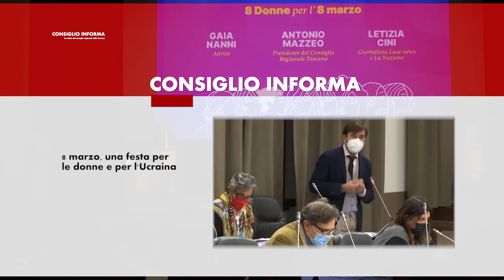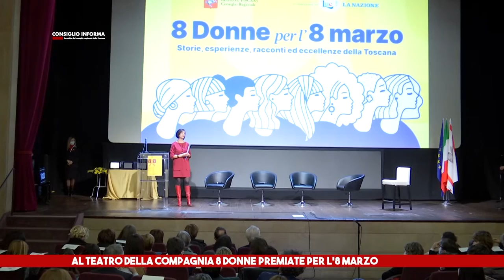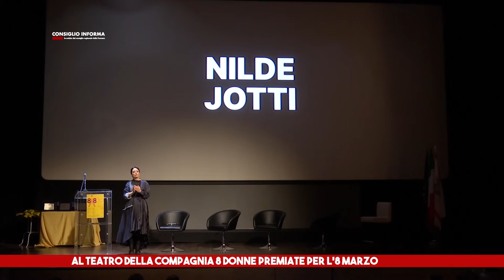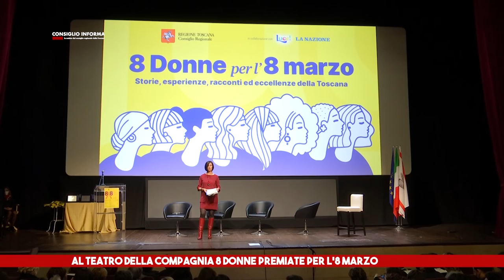SIENA TV - CONSIGLIO INFORMA 11-03-2022